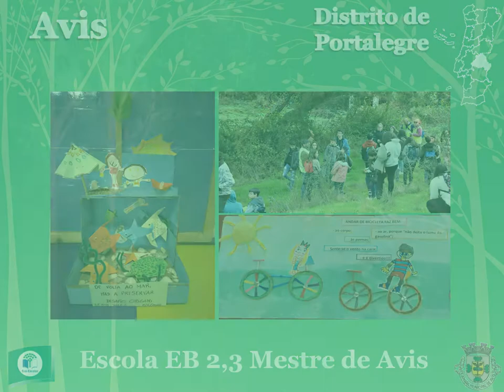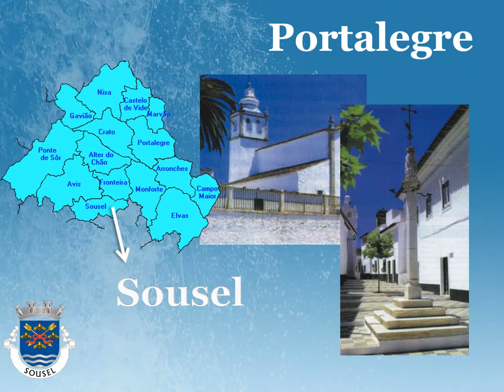Eco-Escolas 2019-2020: Portalegre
Eco-Escolas Galardoadas no ano lectivo de 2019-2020 | Programa Eco-Escolas

Eco-Escolas é um programa internacional da “Foundation for Environmental Education”, desenvolvido em Portugal desde 1996 pela ABAE. Pretende promover ações e reconhecer o trabalho de qualidade desenvolvido pelas escolas, no âmbito da Educação Ambiental para a Sustentabilidade.